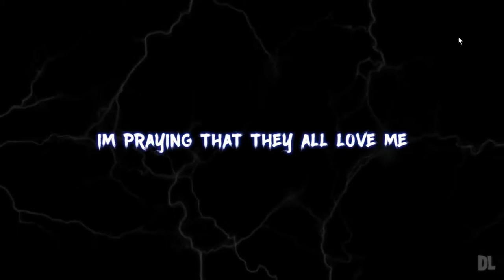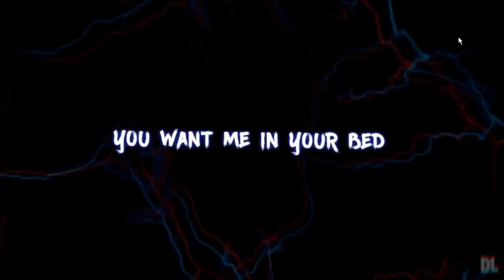I don't wanna do this anymore XXXTENTACION Clean